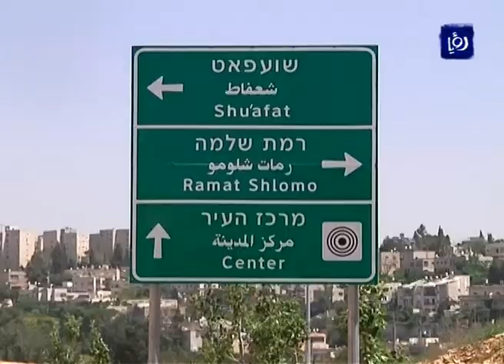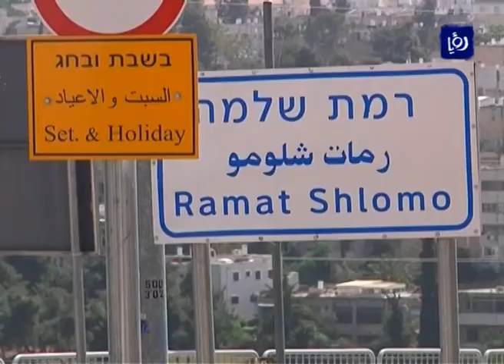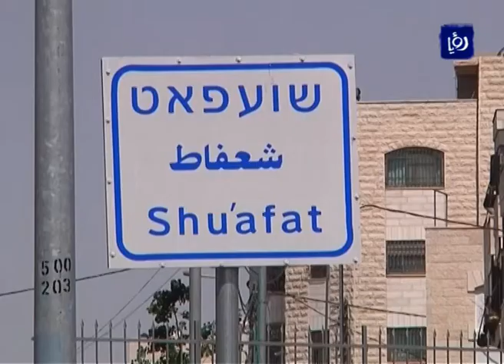حي شعفاط - القدس .. شارع "21" الاستيطاني يخترق اراضي الفلسطينيين ليربط المستوطنات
يخترق شارع "21 الاستيطاني  أراضيَ حي شُعفاط  ومنازلَ المواطنين في مدينة القدس المحتلة ليربط بين مستوطناتِ الاحتلالِ الإسرائيليةِ المحيطةِ في الحي.